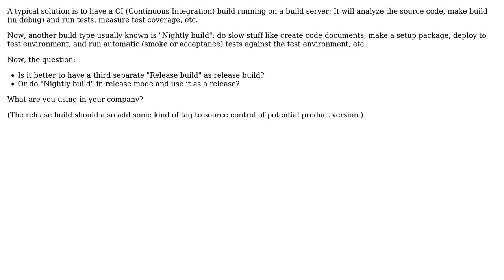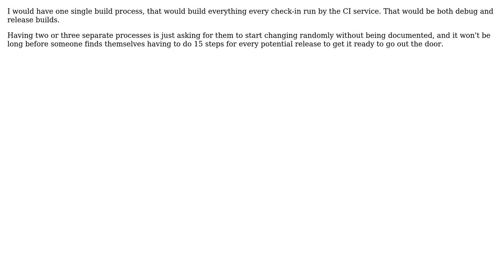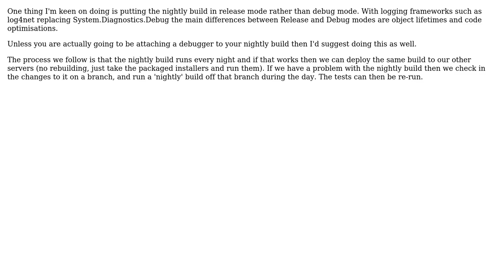Software Engineering: Release build vs nightly build (4 Solutions!!)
Software Engineering: Release build vs nightly build

With thanks & praise to God, and with thanks to the many people who have made this project possible! | Content (except music & images) licensed under CC BY-SA | Music | Images & others | With thanks to user Zachary K user whatsisname user Tuomas Hietanen user Peter Torok user Matthew Steeples and the Stack Exchange Network Trademarks are property of their respective owners. You are responsible for your own actions.